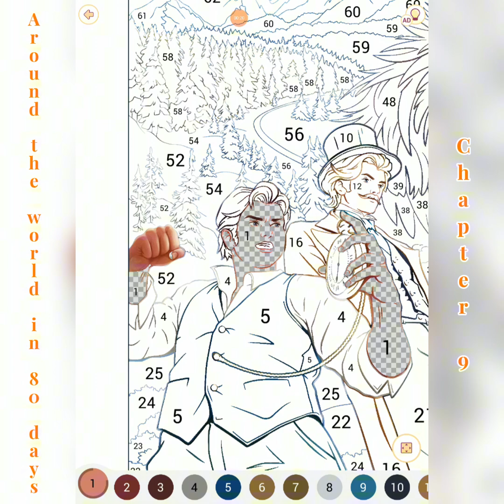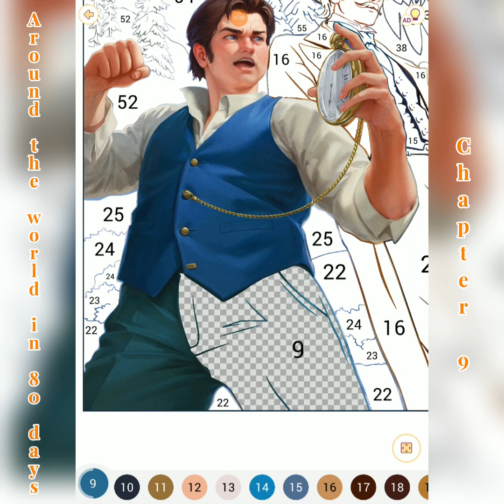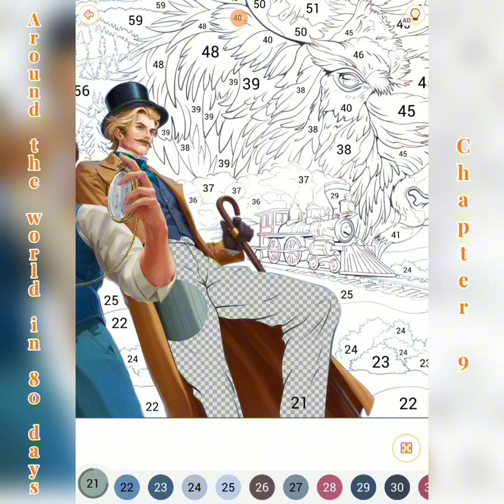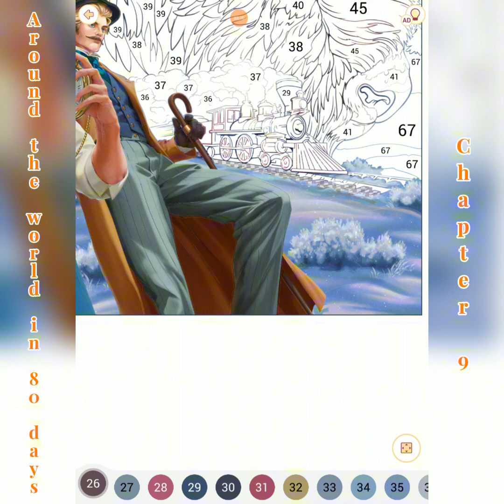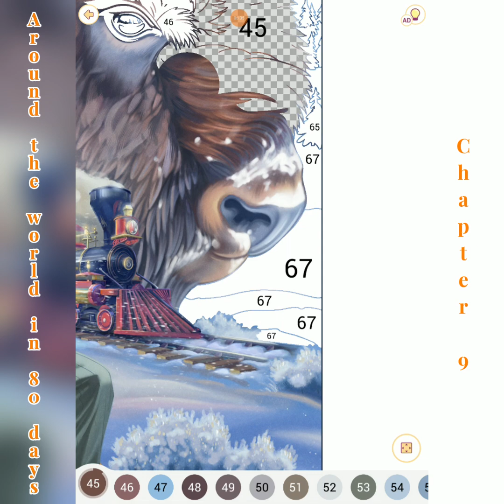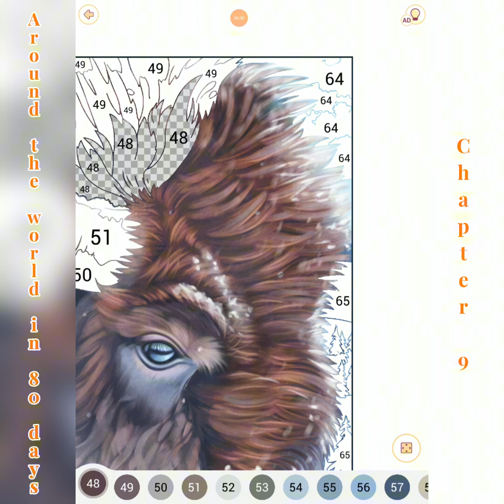Around the World in 80 Days part 9